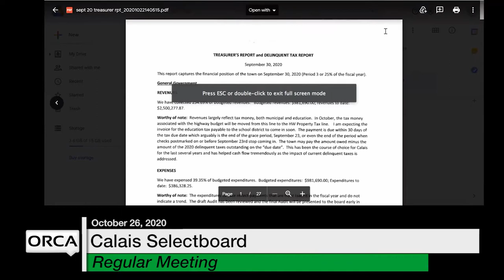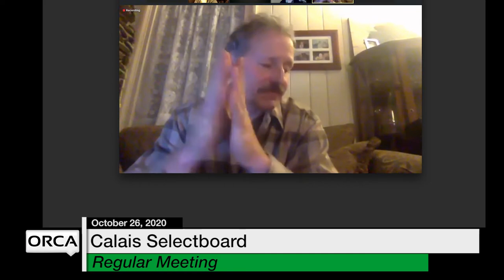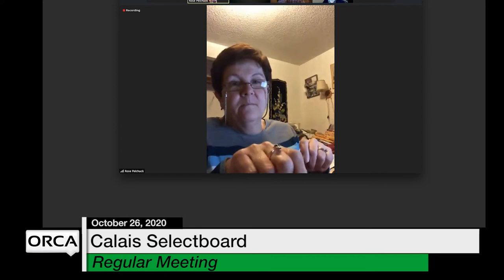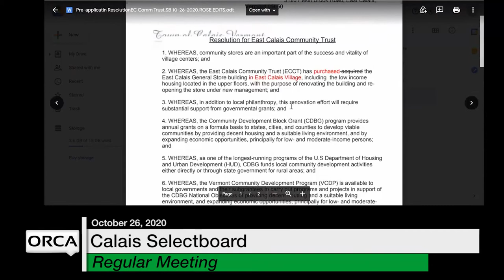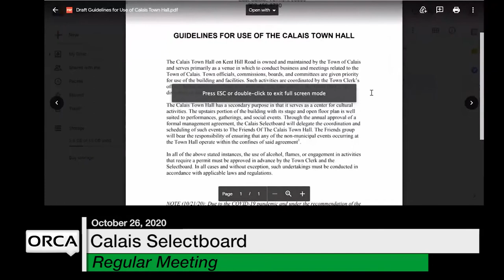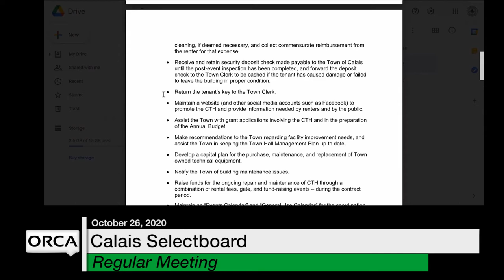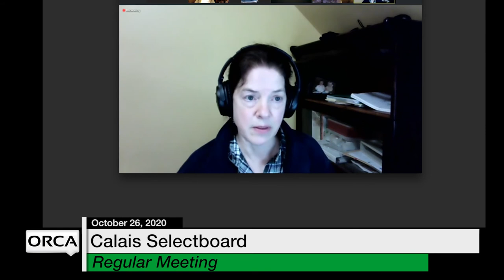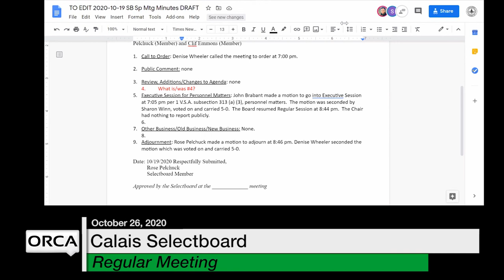Calais Selectboard - October 26, 2020